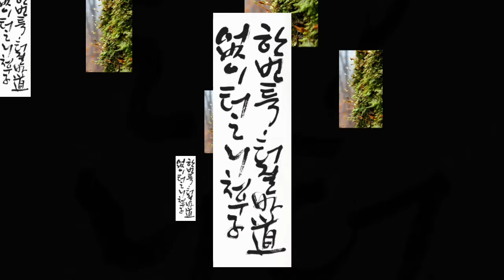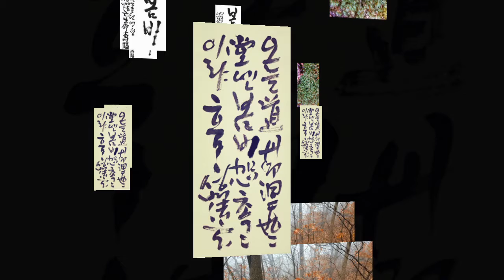오늘道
여여당 성배법현 [無量壽福]
선서화 & photo Meditation